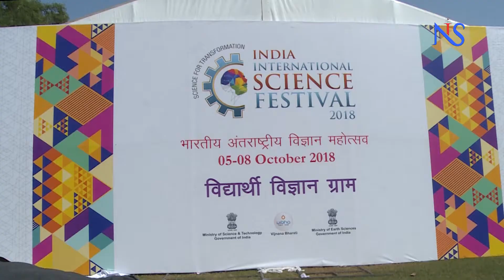India International Science Festival 2019 | IISF 2019| Kolkata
India International Science Festival 2019 (IISF 2019) is going to organised in Kolkata.

विज्ञान और प्रौद्योगिकी का समागम भारत अंतर्राष्ट्रीय विज्ञान महोत्सव 2019 इस बार एतिहासिक
नगरी कोलकाता में आय़ोजित किया जा रहा है- 5 से 8 नवंबर तक होने वाले इस कार्यक्रम को राइसेन
इंडिया (RISEN INDIA) नाम दिया गया है जिसका मतलब हो शोध, नवाचार और विज्ञान से देश का
सशक्तिकरण ।
विज्ञान एवं प्रौद्योगिकी मंत्रालय, पृथ्वी मंत्रालय और अन्य सरकारी विभागों के सहयोग से विज्ञान भारती
आईआईएसएफ़ का आयोजन करता है । इस विज्ञान उत्सव का ये पांचवां संस्करण है । जिसमें विज्ञान
और प्रौद्योगिकी की विभिन्न शाखाओं का अलग अलग क्षेत्रों में सर्वश्रेष्ठ योगदान दर्शाने वाले लगभग
28 कार्यक्रम किए जाएंगे । इनमें स्टूडेंट साइंस विलेज, यंग साइंटिस्ट कॉन्फ्रेंस, साइंस एक्पो, वुमेन
साइंटिस्ट एंड इंटरप्रेन्योर कन्क्लेव और वैज्ञानिका जैसे नाम शामिल हैं । अपने अन्य संस्करणों की तरह
इस बार भी आईआईएसएफ़ में गिनीज़ वर्ल्ड रिकॉर्ड बनाने की तैयारी है इस बार छात्र दो भारतीय
वैज्ञानिकों सर सीवी रमन और सर जगदीश चंद्र बोस के प्रयोगों को करके दिखाएंगे
आईआईएसएफ़ का उद्देश्य वैज्ञानिकों, शोधकर्ताओं, नीति निर्माताओं, उद्यमियों, शिक्षकों, विद्यार्थियों
और आम जन को विचारों के आदान प्रदान का एक मंच उपल्ध कराना है, ताकि देश की वैज्ञानिक
उपलब्धियों का प्रसार हो और नवाचार को बढावा मिले । भारत अंतर्राष्ट्रीय विज्ञान महोत्सव अपने इस
लक्ष्य को पूरा करता दिख रहा है ।